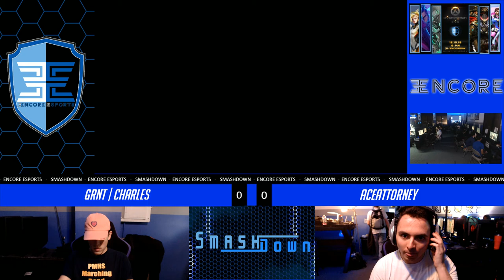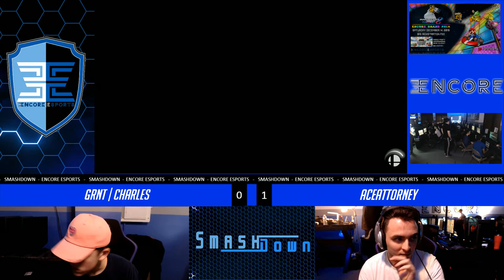Encore Smash Monthly # 10 - AceAttorney Vs. GRNT | Charles - Winners Semi-Final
Encore Smash Monthly - Arcadian - AceAttorney (Zelda) Vs. GRNT | Charles (ROB)  - Winners Bracket

Streamed by: Barry Paust
Brackets ran by: Ryan O'Hara
Custom Animations by: Freddy Feliciano
Overlays by: Barry Paust